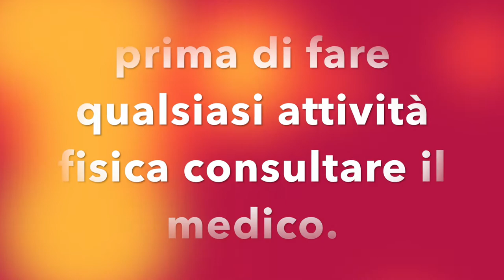ESERCIZI DI STRADA PER MANTENERSI IN BUONA FORMA || GAMBE BRACCIO SPALLE E ADDOME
Ciao amici condivido con voi queste allenamento al parco per mantenersi in forma.
allenamento di strada corpo libero gambe braccio spalle e addome per rassodare
esercizi per rassodare al parco, braccio, gluteo e spalla.